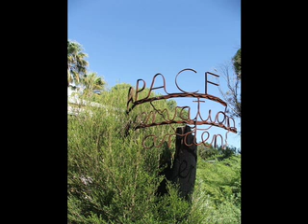#5 Up Your Jumper! APACE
Hello and welcome to #5 of Up Your Jumper! In this episode Ill take you to the banks of the Swan River in North Fremantle, to visit the APACE Natives nursery. I Spoke with Aryan there, who gave me a bit of history about where APACE has come from, and what theyre up to now.